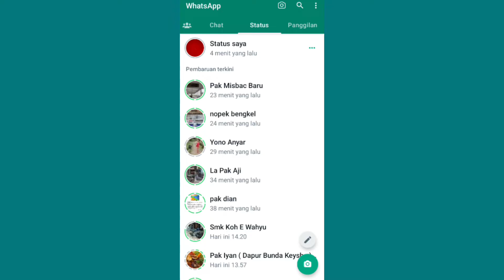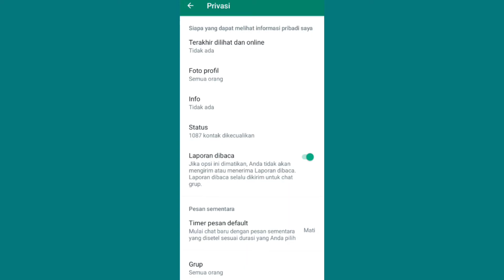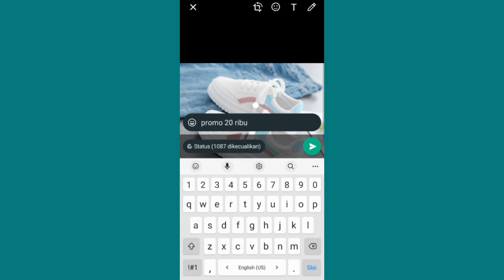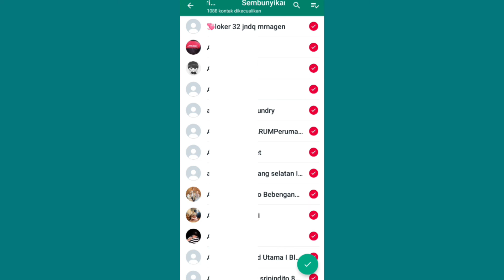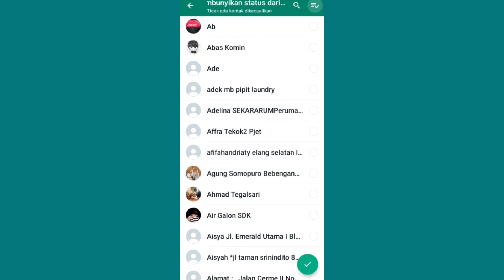Cara Mengetahui Status WA Kita Dibisukan Orang Lain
mengetahui apakah status wa atau status whatsapp kita dibisukan sama orang lain akan saya beri penjelasannya jadi kita bisa mengetahui apakah status kita dibisukan pantesan setiap kita membuat status tidak pernah dilihat sama mereka ternyata status wa dibisukan sama teman kita untuk cara mengetahuinya seperti ini